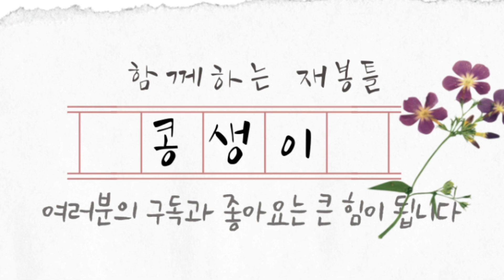끼움목도리 만들기/Making mufflers/리버시블목도리/Reversible scarf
리버시블로 만든 끼움목도리 입니다

사이즈는 90cm×14mc로 만들었구요
원하는 사이즈로 가능합니다

준비물
겉감1장,안감1장

It's an insert scarf made with reversibility.

The size is 90cm x 14mc.
You can choose the size you want.

material
Exterior Chapter 1 / Lining Chapter 1